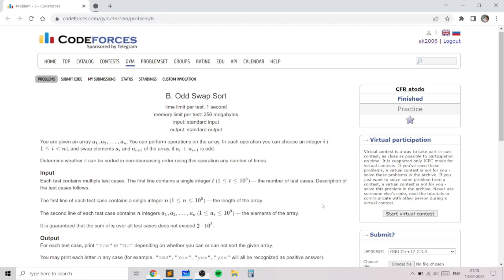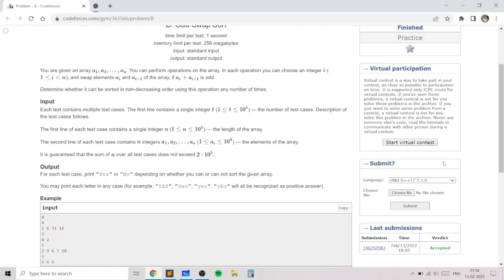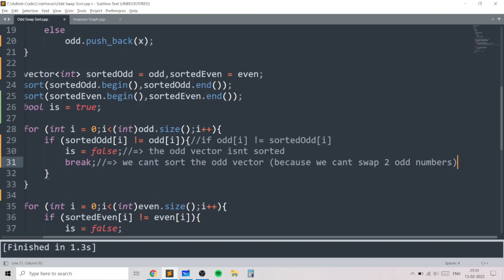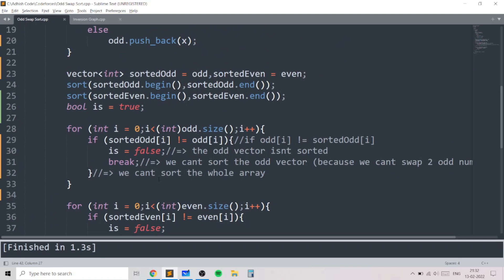Codeforces Round 771 Div 2 B: Odd Swap Sort (rated 1100) – Invariants; Combinatorics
Codeforces Round 771 Div 2 B: Odd Swap Sort – Invariants; Combinatorics

Problem Link:

Solution Link:

Timestamps:
0:00 – Intro
0:59 –Problem statement explanation
1:40 – Examples
2:51 – Invariant idea
9:00 – Recap of idea
10:51 - Coding the solution